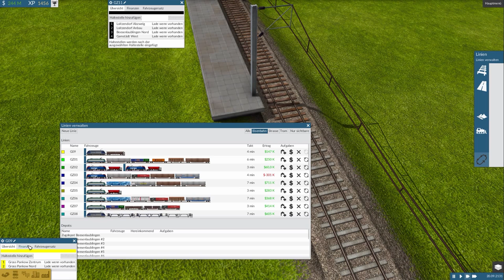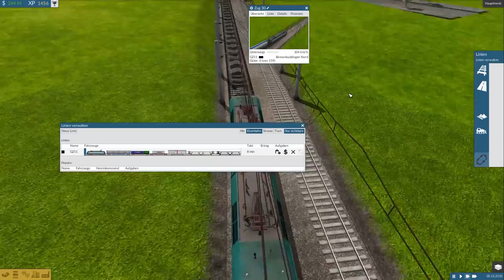Riesige "Bogenbrücke" und neue Linien || Train Fever S4E27 Wirtschafts Simulator [1080p|60p]